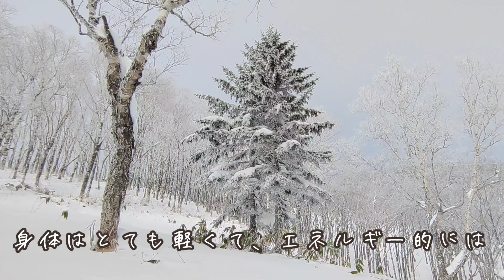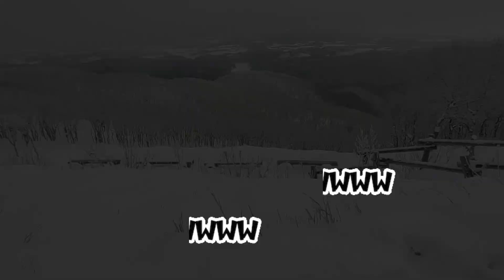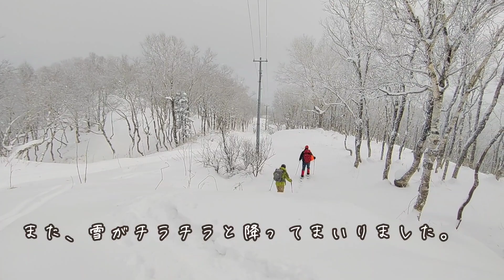【北海道登山】2024年のスタートも地元民に愛される山へ〜北海道北見市・仁頃山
2024/1/8
北海道北見市・仁頃山
奥新道コース
スノーシューハイク

山始めは仁頃山から